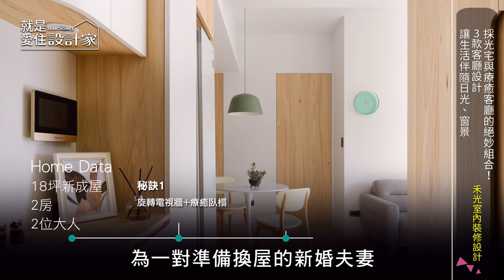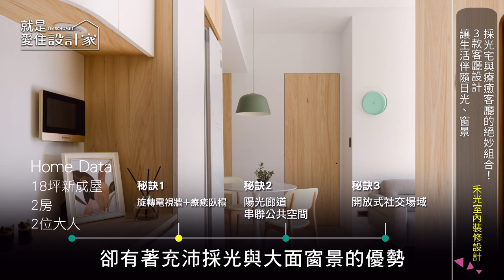【三分鐘懂設計】採光宅與療癒客廳的絕妙組合！3款客廳設計讓生活伴隨日光、窗景 禾光室內裝修設計 鄭樺、羅孝立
客廳作為室內空間的主角，不僅是現代人的生活重心，更能凝聚家人互動、拉近人際關係，亦能作為親友聚會的空間。因此現代人在客廳的機能上，期待能引入充沛的日光、融合窗景綠意，營造開闊舒適的居住感受。接下來快跟著小編一同來看看，禾光室內裝修設計的鄭樺、羅孝立兩位設計師，如何運用設計手法，讓療癒客廳亮起來！

00:00｜ 影片開始
00:52｜ 秘訣一：旋轉電視牆+療癒臥榻
02:10｜ 秘訣二：陽光廊道串聯公共空間
03:11｜ 秘訣三：開放式社交場域
04:14｜ 總結